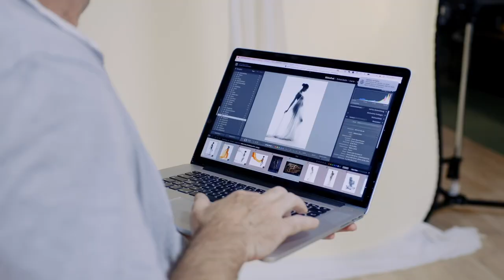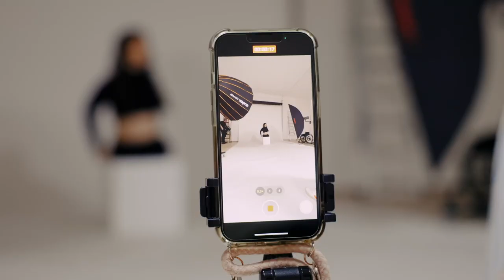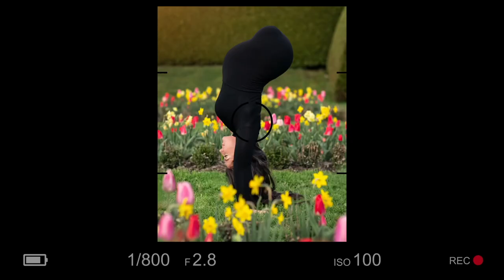💙Maternity Shoot📸-Behind the scenes in Austria! 🎥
This video is SO special to me!! This was filmed in Austria while we were there doing many speaking events & seeing friends and family!!

A HUGE thank you to Daisy Seilern for making this magical day possible! Thank you for capture info such gorgeous pictures & for capturing this video that will be memories we will remember forever!!

Photographer 📸 Daisy Seilern

Videographer Julian Artner

Author/Aerialist/Speaker

Born without legs, competed in basketball, softball & volleyball—all against able-bodied athletes.  First person without legs to compete in Power Tumbling—competed for 4 years, won state champion one year in my division & went on to the Jr. Olympics.

As an adult, I’ve  been performing as a professional acrobat & aerialist for over 13 years, toured with Britney Spears as a featured performer, a professional speaker for the last 10 years and fortunate enough to travel to 23 countries around the world. In 2016 my first book was published, Everything is Possible.  It became a NYT best seller & is now translated in 11 languages! My husband Dominik & I got married in 2019 & we are now traveling the world speaking & performing together! God is GOOD!

NYT Bestselling book “Everything is Possible”